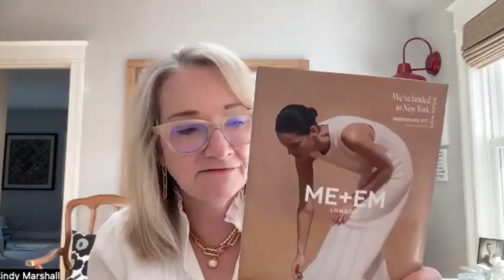Maximizing Retail Potential with Cindy Marshall: Digital & Physical Strategies | Coffee N5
In Episode 163 of Coffee N5, Lara Schmoisman dives into the world of retail with Cindy Marshall, Chief Digital Officer at Jane.com and Founder of SHINE Strategy. Cindy shares her expertise in blending physical and digital retail spaces, crafting tailored marketing strategies, and driving store traffic through innovative tools. Learn about the evolving landscape of digital marketing, the skills required to excel in e-commerce and store operations, and how to tailor mailers to meet modern consumer needs.

Cindy brings years of experience in direct-to-consumer marketing, digital commerce, and retail strategy. She’s a visionary leader known for her ability to challenge the status quo and deliver actionable results. Don’t miss this episode packed with insights on navigating today’s retail landscape.

Key Topics:

Cindy Marshall’s journey into retail
Bridging the gap between physical and digital retail spaces
Adapting digital marketing to the modern consumer
Essential skills for excelling in store operations and e-commerce
Tools to attract customers to physical stores
Crafting tailored mailers to suit your brand’s digital strategy
About Cindy Marshall:
Cindy Marshall is a leader in direct-to-consumer marketing and digital commerce, recognized with a Lifetime Achievement Award by NEMOA. She’s the Chief Digital Officer at Jane.com and Founder of SHINE Strategy, a consulting firm that drives growth for major brands like Vera Bradley, Smithsonian, and Talbots. Cindy serves as an advisor for Women in Retail Leadership and is an active board member in her community.

Connect with Cindy Marshall:
🌟 Visit SHINE Strategy’s Website